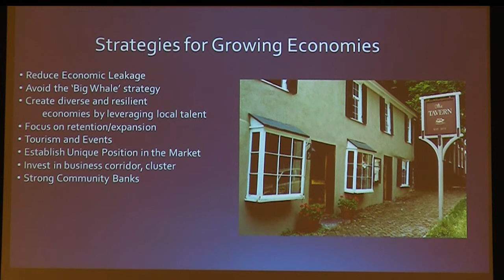Kimber Lanning Economic Leakage